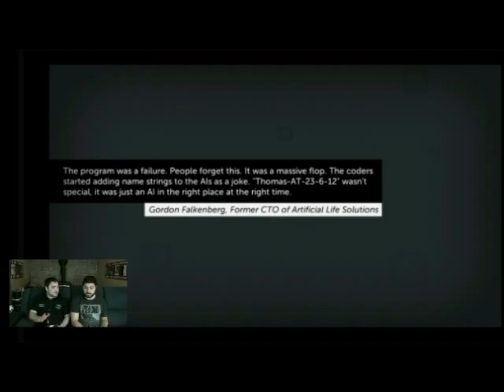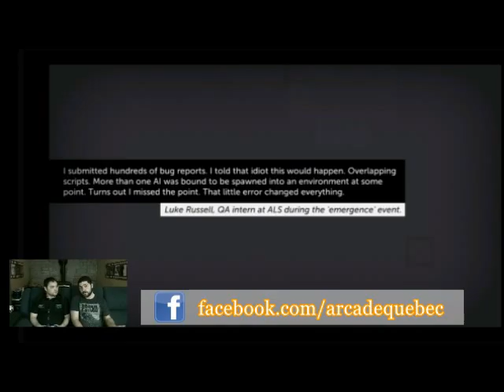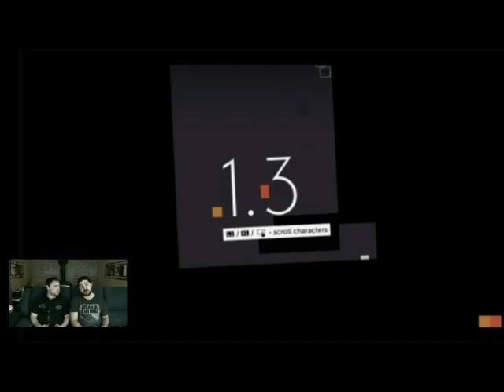Thomas was alone - arcadequebec.com